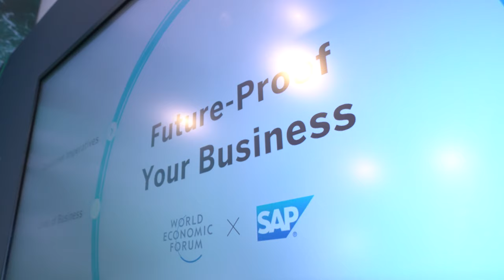WEF24 Highlights SAP’s Role in Building Public Trust in AI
This week’s World Economic Forum Annual Meeting 2024 in Davos highlighted that SAP technology is key to help build trust in AI. “At one meeting ... with some of our partners on the power of AI, everyone was actually looking towards SAP,” SAP CEO Christian Klein said. The company’s reach across myriad business processes -- and millions of end users are leading Microsoft, Amazon and Google to seek partnerships with SAP on AI in order to drive better business outcomes.

Christian Klein, Julia White, Thomas Saueressig and Juergen Mueller attended WEF24 in Davos and discuss the AI revolution and SAP customers’ demand for relevant, reliable and responsible AI tools.

00:00 WEF Highlights
00:08 Christian Klein
00:34 Juergen Mueller
00:48 Thomas Saueressig
01:01 Julia White